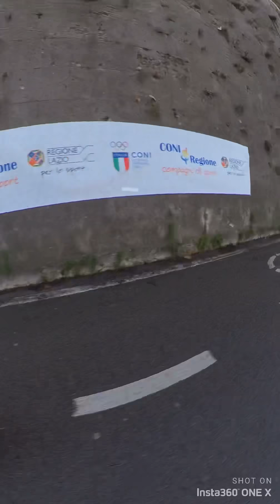Insta360 x first test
Kingsong 18l a ride in Rome